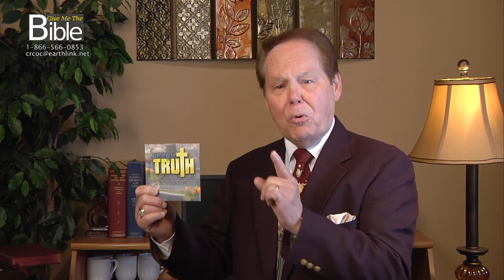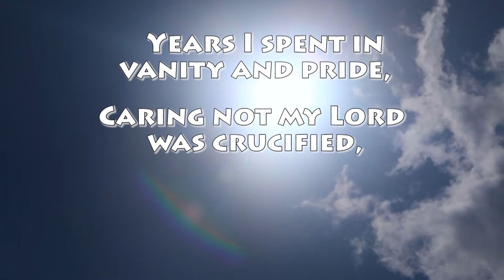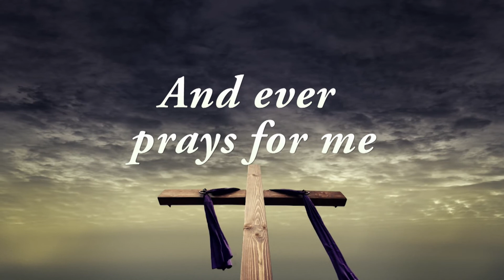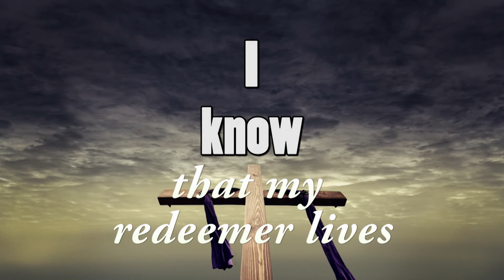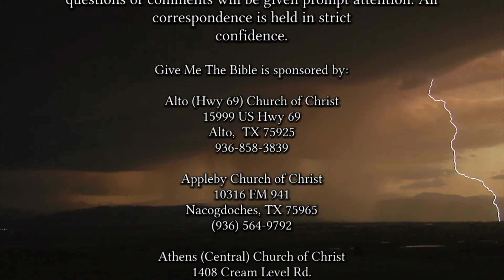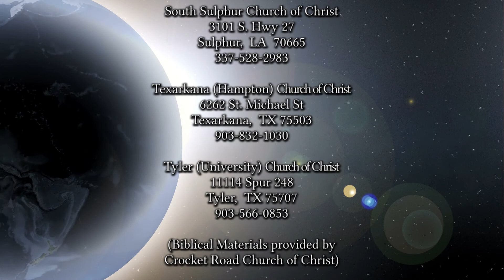1889 The Blessings of Friendship